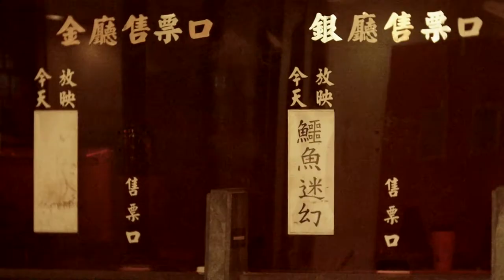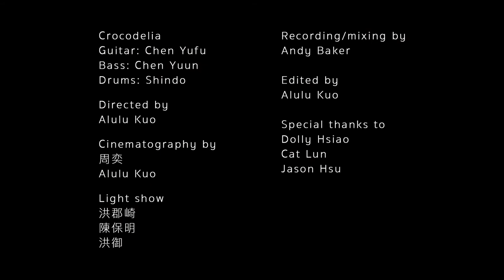鱷魚迷幻 Crocodelia – Worship (Live from YuChen Studio)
This is the last of three songs recorded in the end of December at Yuchen Live. So happy to get to work with these guys!